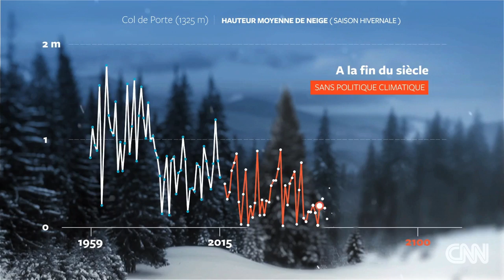How ski resorts combat climate change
The French resort of Val d'Isère has invested in the largest snow-making facility in Europe to make sure the races can go ahead.